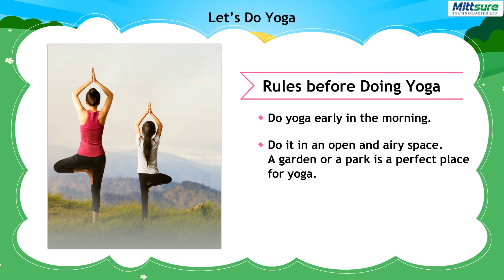Class II GK 35